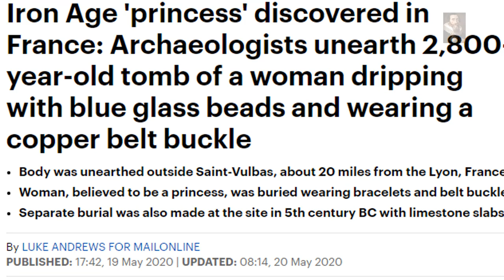Iron Age Princess Discovered in France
Why do we know close to nothing about these 'Royal' burials until the rediscovery takes place,